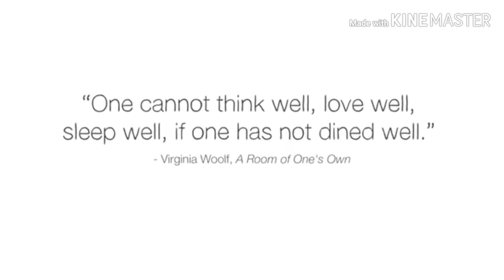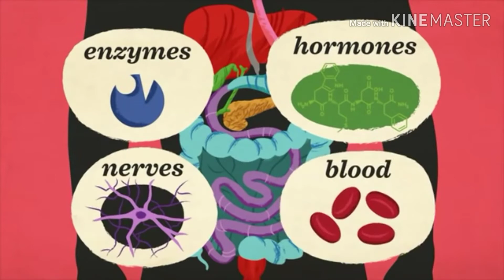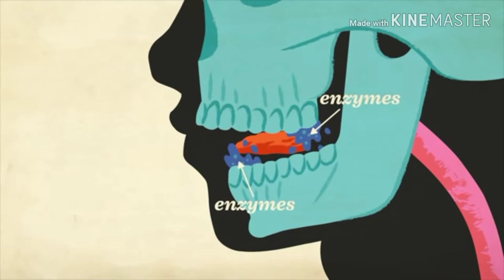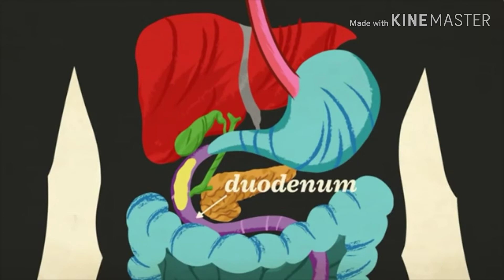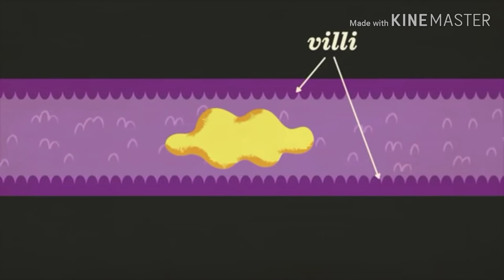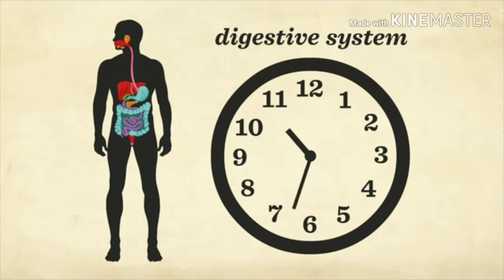Explanation text about DIGESTIVE SYSTEM, by jaquin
So guys, I hope u enjoy this video
Don't forget to give this video thums up, subs, and coment down below👌🏼👌🏼